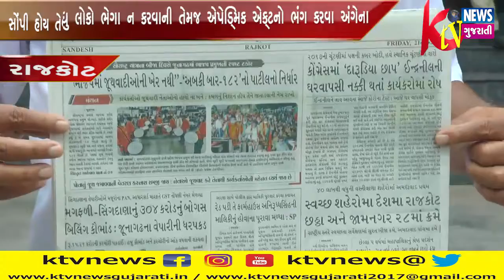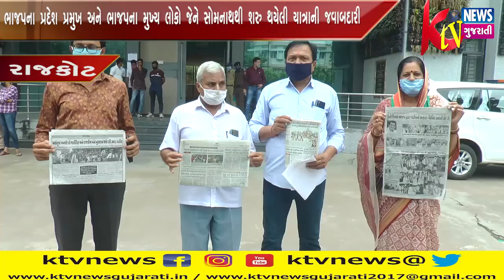RAJKOT : ભાજપના પ્રદેશ પ્રમુખની શરુ થયેલી યાત્રામાં સોશ્યલ ડિસ્ટન્સ ન જાળવ્યું કોંગ્રેસની રજૂઆત.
RAJKOT : રાજકોટ-ભાજપના પ્રદેશ પ્રમુખ અને ભાજપના મુખ્ય લોકો જેને સોમનાથથી શરુ થયેલી યાત્રાની જવાબદારી સોંપી હોય તેવા જવાબદારો તમામ સામેસોશ્યલ ડિસ્ટન્સ જાળવ્યું ન હોય તે બાબતની અને ચાર કરતા વધુ લોકો ભેગા ન કરવાની તેમજ એપેડ્મિક એક્ટનો ભંગ કરવા અંગેના ગુન્હાઓ દાખલ કરવા કોંગ્રેસની રજૂઆત ભાજપ કરે તે લીલા અને પ્રજા કરે તે ગુન્હાઓ.